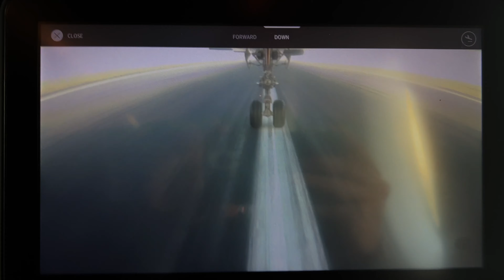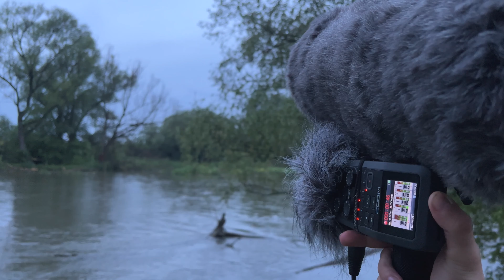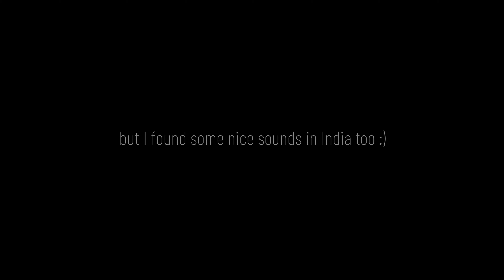Exploring the Wildlife of Little Danube in Slovakia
After returning from India, I was really looking forward to immersing myself in nature again. Having a beer by the river and observing the animals around us while listening to the birds singing was such a peaceful experience. It was another wonderful weekend spent camping and enjoying the great outdoors 🏕️

🚘 Volvo XC70 D5 AWD + Northline Tirol 420
🎥 Nikon D850 + AF-S Nikkor 600mm f/4E AF-S FL ED VR
🎥 Nikon TC-20E III 2,0x
🎥 iPhone 13 Pro Max
🎤 Zoom H6 + XYH-6
🎵 Nature